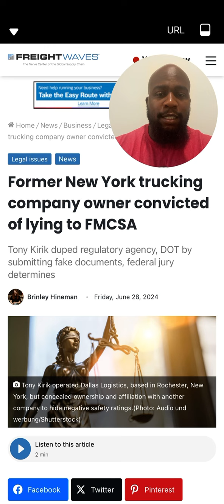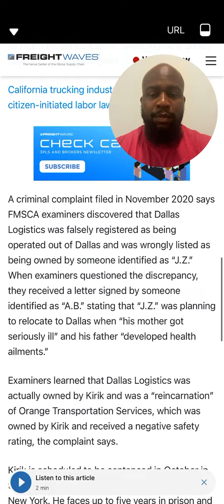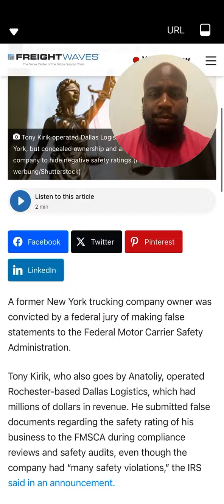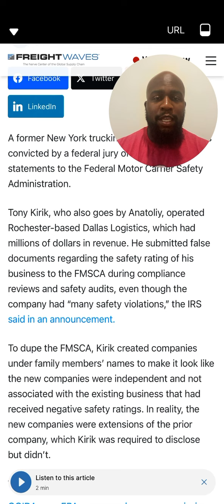The Feds Are Cracking Down On Fraudsters In The truckingindustry 1 By 1…..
trucking is a billion dollar business & you have some people that’ll go to all measures to get those millions! Even if it means breaking the law.